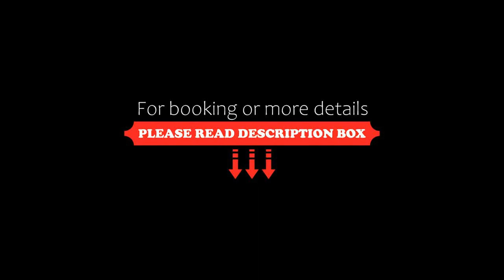Astral Palma Hotel, Eilat, Israel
About Property:
The Astral Palma Hotel is located in Eilat's marina area. Set in the northern part of Eilat Lagoon next to a shopping mall, it features a private dock and large sun terrace with a swimming pool and children's pool.
Each suite is large and comfortable with a seating area and a minibar.
The restaurant is open for breakfast and dinner and offers a varied menu. Drinks are available from the bar throughout the day.
The Astral P...
Property Type: Hotel
Address: Kamen, Eilat, 88000, Israel
Searching For
1. Astral Palma Hotel - Eilat - Israel
2. Astral Palma Hotel - Eilat - Israel Address
3. Astral Palma Hotel - Eilat - Israel Rooms
4. Astral Palma Hotel - Eilat - Israel Amenities
5. Astral Palma Hotel - Eilat - Israel Offers and Deals
Audio Credit:
Track Title: Blank Slate
Artist: VYEN